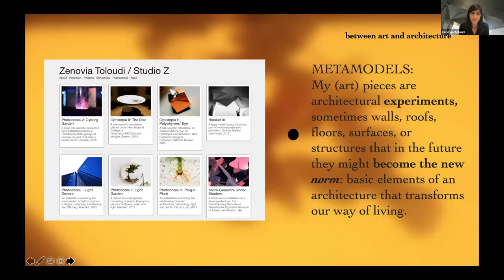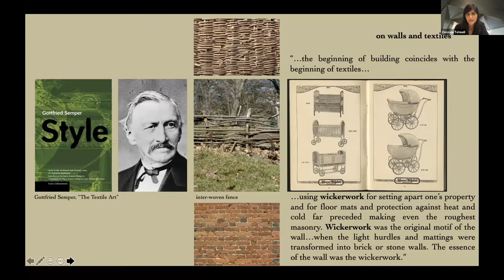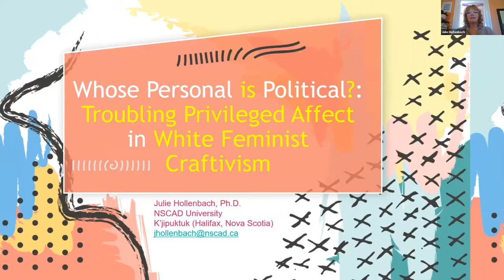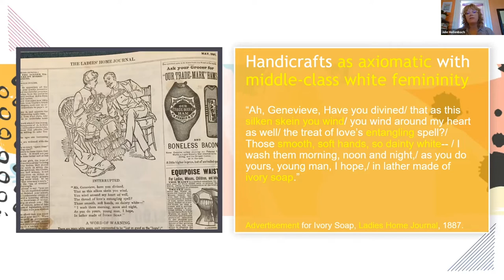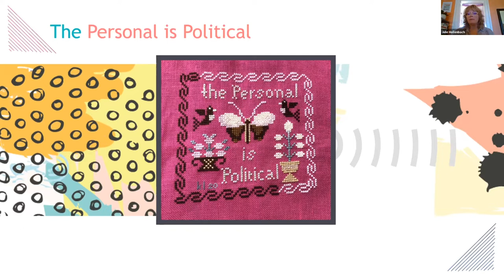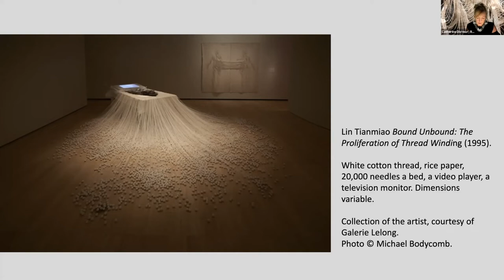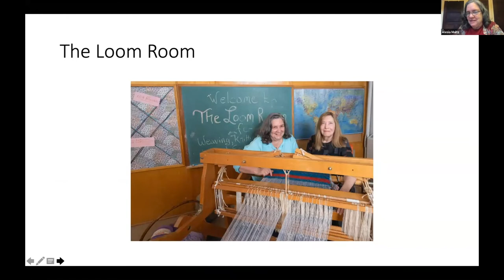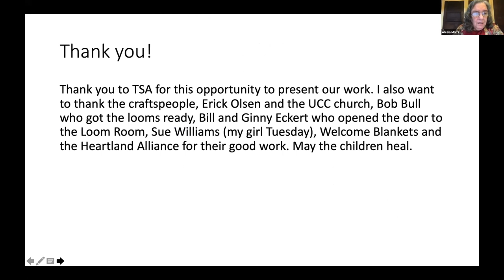6C, Individual Papers: Craftivism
Session 6C, Individual Papers: Craftivism

Presentations:
· Zenovia Toloudi, “On Object-Made Quilts and Migrants’ Structural Textiles”

· Hinda Mandell, “Rochester Ladies Anti-Slavery (Sewing) Society: Race and Gender in Mid-Nineteenth-Century Handicraft as a Tool for the Abolitionist Cause”

· Julie Hollenbach, “Whose Personal is Political?: Troubling Privileged Affect in White Feminist Craftivism”

· Catherine Dormor, “The Arts of Urgency: Textile Practices and Truth-Telling”

· Alesia Maltz, “The Stories of Welcome Blanket Makers”